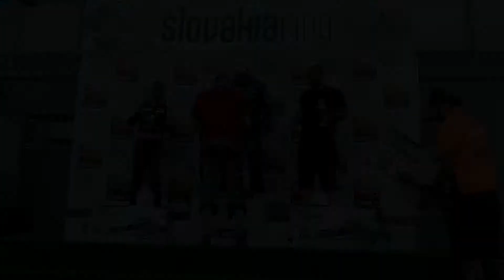Power Fest 2016 - SKring - Roman Kolesár